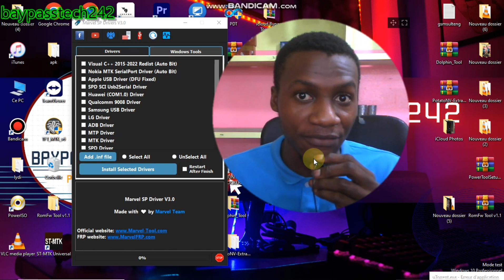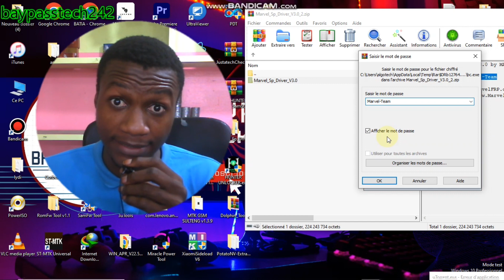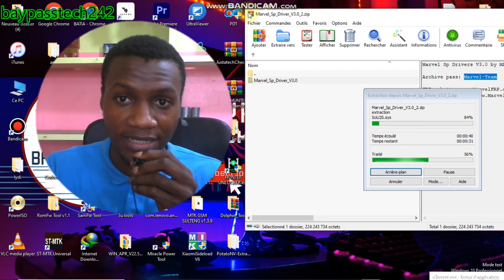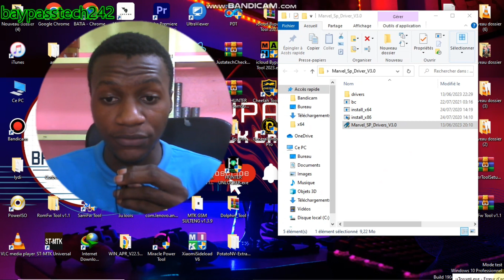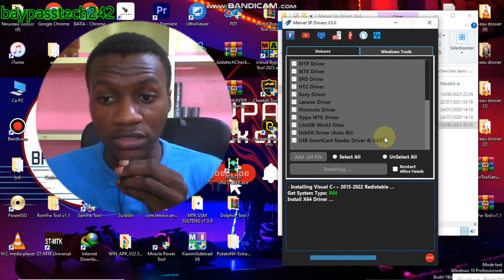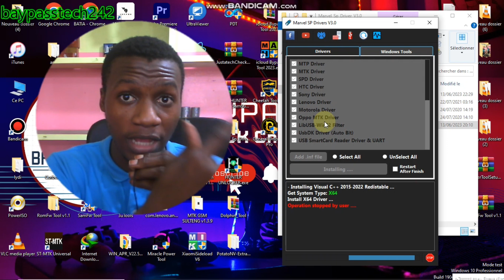Comment installer toutes les pilotes des téléphones Android afin de debloquer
salut dans cette video je vous montre comment installer tout les pilotes des telephones  afin de debloquer rapidement

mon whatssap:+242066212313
Mon telegram ne marche plus venez tous me rejoindre dans le groupe WhatsappMy telegram is not working come all join me in the